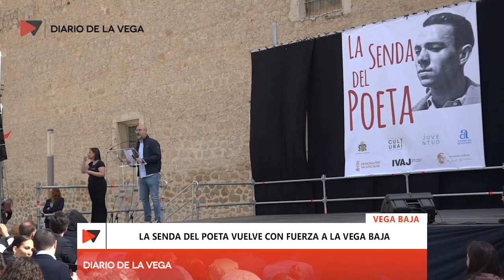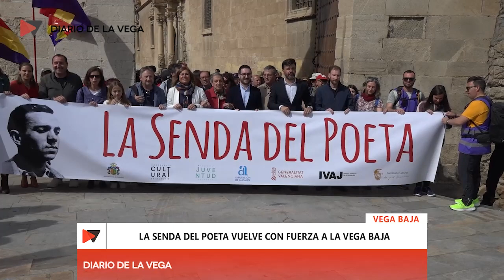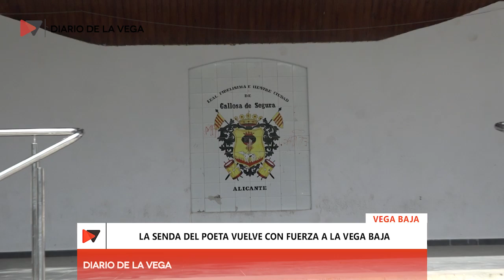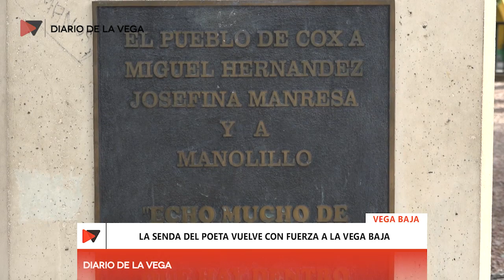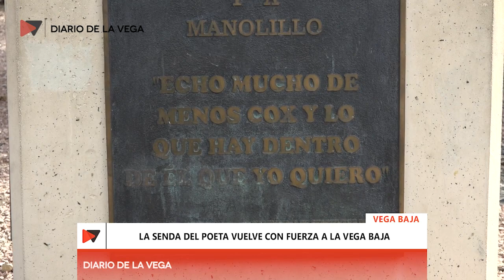LA SENDA DEL POETA VUELVE CON FUERZA A LA VEGA BAJA